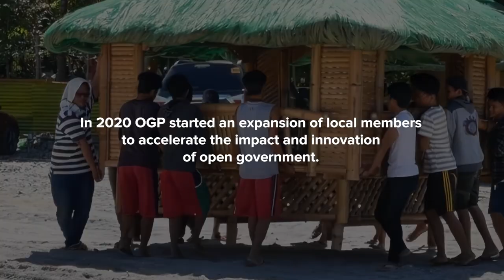OGP Local Video Interviews - Trailer